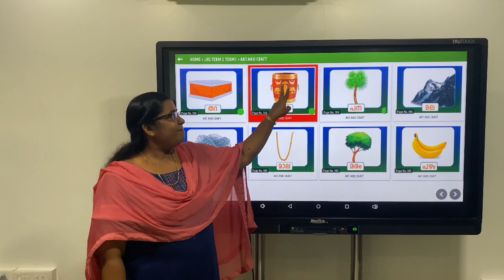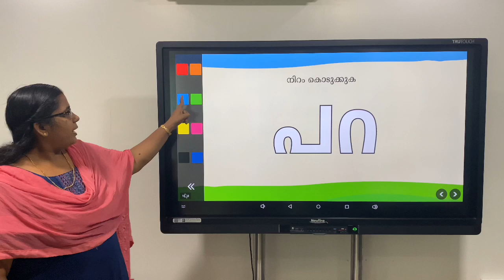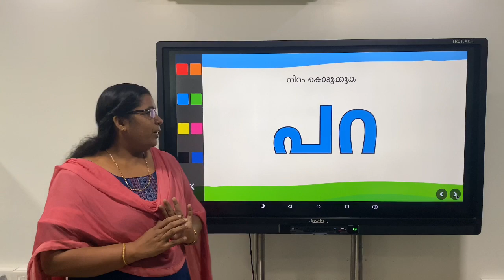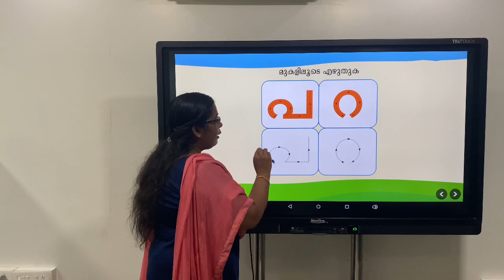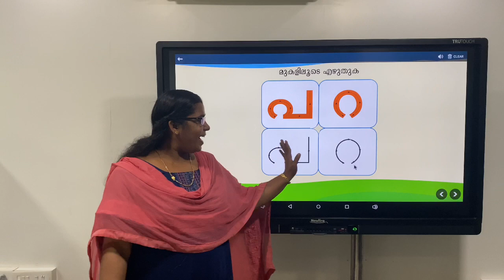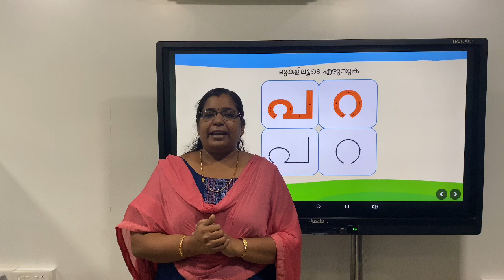MAGIC PEARLS LKG MALAYALAM PARA